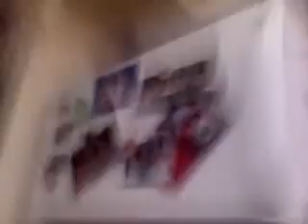MOVIE PART 2